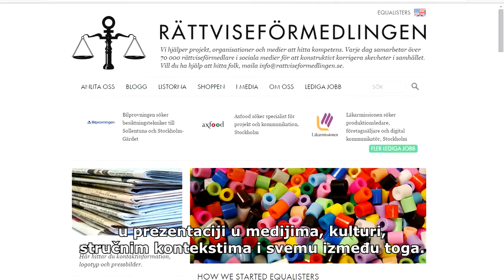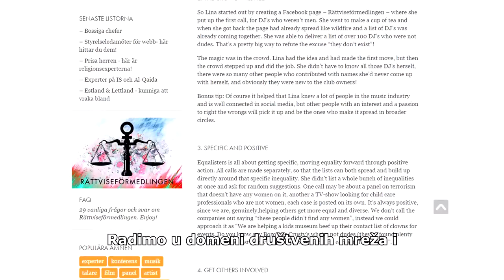Rodno ravnopravna perspektiva - projekt Equalisters, Švedska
Švedska inicijativa Equalisters je mreža koja praktično i konkretnim aktivnostima menja politike reprezentacije u medijskom i javnom kontekstu. Kroz njihovu online mrežu, koja broji više od 60 000 ljudi, pomažu urednicima/ama, organizatorima/kama festivala i kompanijama da unaprede heterogenost i raznolikosti.